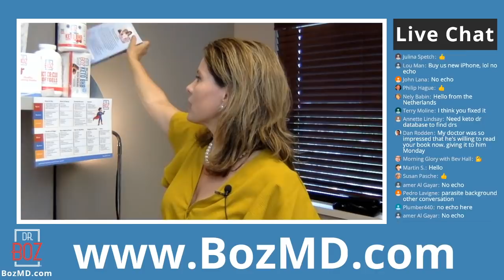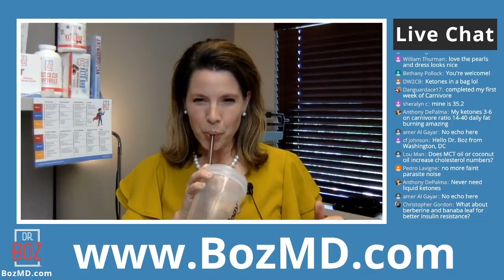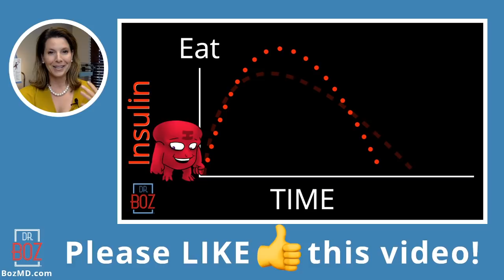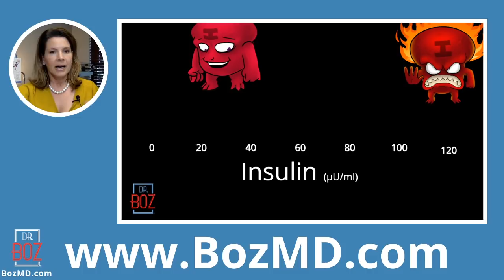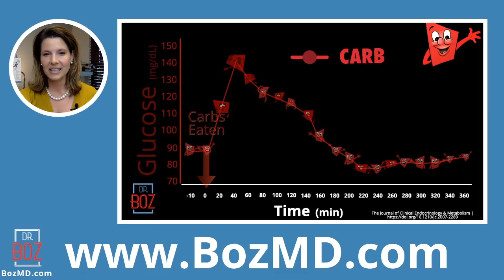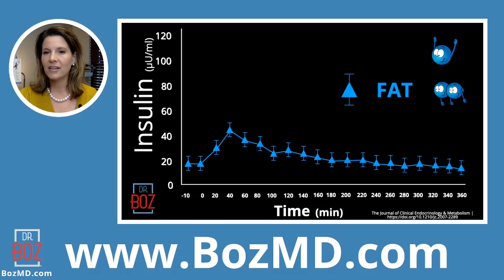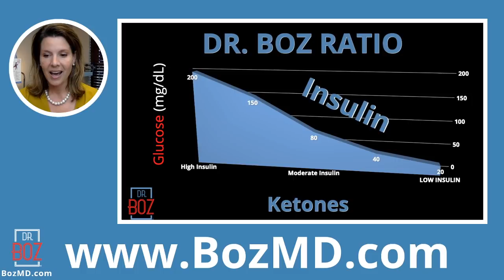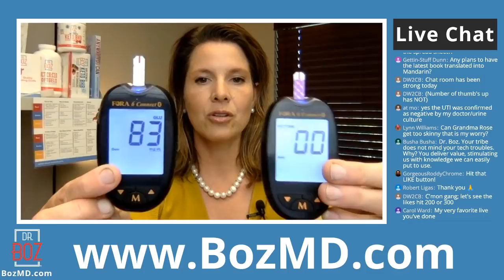How to Tame Your Insulin: Endocrine System Explained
Join the other Neurons Repairing their Brain. Download the spreadsheet I use with my private patients. Start TRACKING.

Dr Boz Ketones-In-A-Capsule
Dr. Boz MCT C8:C10 softgels
Dr Boz Keto Combo BHB + MCT C8:C10

1) "Doc, what BLOOD KETONE METER do you recommend?"
2) "Doc, what can I have while fasting?"
    Fasting tea. My favorite = Pique Tea Instant Crystals:
    Pique Teas have great flavor and the highest antioxidants possible. They
    freeze dry their tea into crystals. Pique Tea acts like instant tea ... with
    GREAT TASTE.  Not bitter. Not moldy.
    Ketones-In-A-Can is also a nice option during a fast. If you have to have
    something, use ketones to strengthen your metabolism during your fast.
3) "Doc, how do you know if you're eating the right fat?"
     Measure it. Your Red Blood Cells keep track of the fat you eat. The "skin"
     of your red blood cells show the answer. Order the test and do it at
     home. Mail it in for your results. No doctor's order needed.

         Spreadsheet I use to track all my patients.